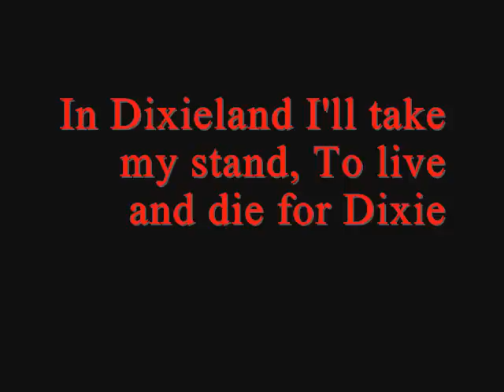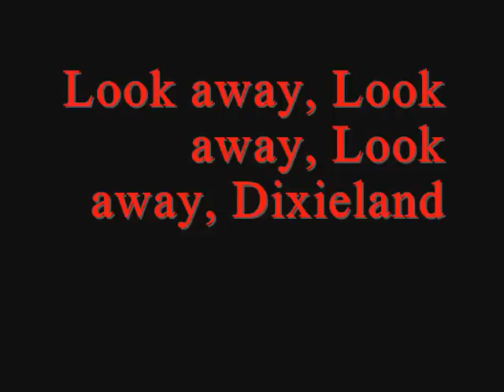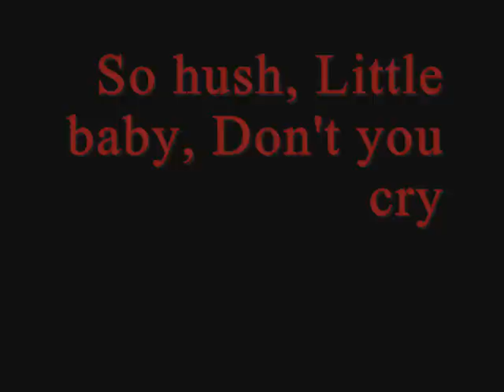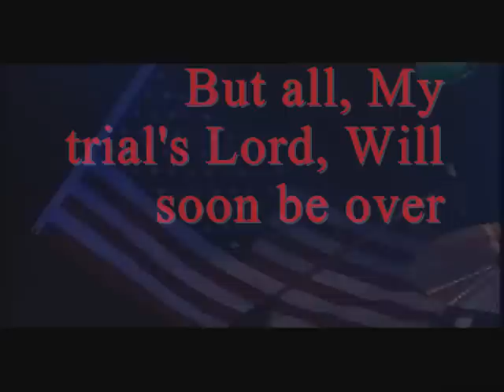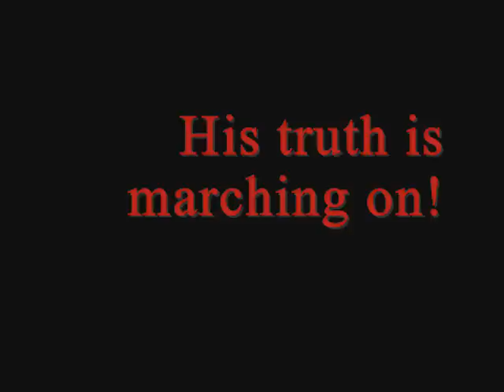The Indian's - American Trilogy ( Special Lyric Video )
The Indians singing "American Trilogy"

Sung by Noel Brady - Aka - Big Chief Flaming Star

Enjoy :'), x x x

For new's and video update's :), x